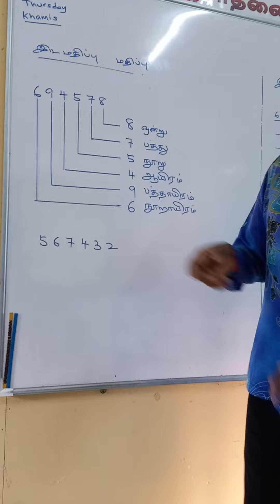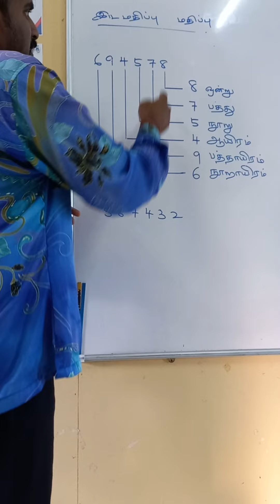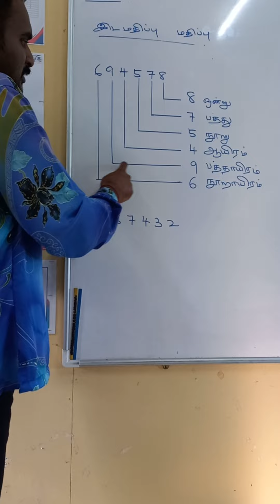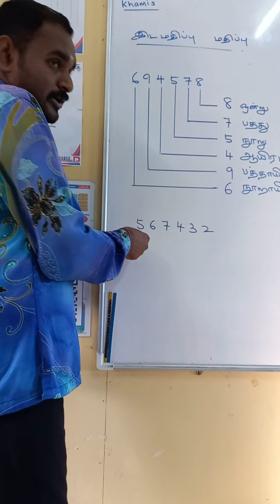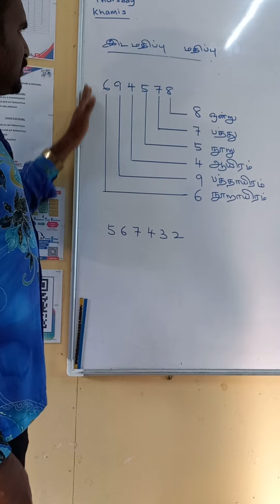இடமதிப்பிற்கும் இலக்க மதிப்பிற்கும் ஏற்ப பிரித்து எழுதுதல்